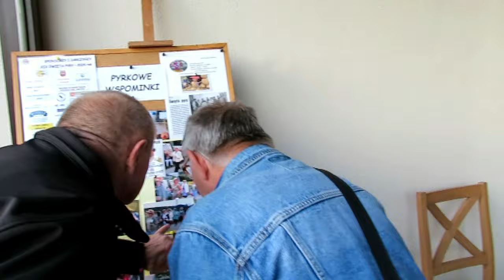Święto Pyry - Wiórek`2024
Święto Pyry w Wiórku to wydarzenie, na które czeka zwykle cała społeczność lokalna, ale i sąsiedzka.
Odroczone w czasie z powodu aury wydarzenie również nie miało szczęścia do idealnej pogody. Pomimo tego frekwencja w miarę dopisała - teren przy Starej Hydrze zapełniał się powoli wraz z proponowanymi kolejnymi atrakcjami przygotowanymi przez organizatorów, lokalne Stowarzyszenie Emerytów i Rencistów "Jedność" Czapury-Wiórek.
Wydarzenie tradycyjnie poprowadził nieoceniony konferansjer Pan Andrzej Kasprzyk.

Teren przy świetlicy wypełnił się gwarem dzieci i dorosłych, którzy przybyli świętować wspólnie jeden z ulubionych regionalnych przysmaków, czyli pyry.
Organizatorzy jak i stoisko gastronomiczne "Magi Catering" zadbali o różnorodność smakołyków z pyrą w tle.

Tematem przewodnim tegorocznego spotkania z mieszkańcami były lata 60 - te. Zorganizowano konkurs na stylizację z dawnej epoki i turniej taneczny twista. Przeprowadzono też mnóstwo przeróżnych konkursów w tym na tradycyjny kwietny wianek.
Natomiast pomiędzy sąsiadującymi sołectwami zorganizowano turniej przeciągania liny, silniejszą ekipę wystawił Wiórek , GRATULACJE !
Goście mogli również przeprowadzić konsultacje w punkcie medycznym ( ciśnienie krwi, poziom cukru) i skorzystać z porad dietetyka.

Dla najmłodszych uczestników Święta Pyry przygotowano moc atrakcji.
Ekipa Stowarzyszenia WIESTIN zorganizowała wesołe zabawy i plastyczno-techniczne stoiska, które przyciągnęły uwagę dzieci.  Nie brakowało śmiechu i radości! Powodzeniem cieszył się również stoiska z zabawkami watą cukrową, czy popcornem. Zagościł też punkt Promujący Nadleśnictwo Babki, czy oferujący zdrowy miód z Pasieki Babki.
Do późnych godzin wieczornych przy muzyce serwowanej przez DJ-a Bartosza Schűtza, pod chmurką tańczyli najwytrwalsi imprezowicze.

Święto Pyry w Wiórku to wspaniała okazja do integracji i wspólnego świętowania, a także podtrzymywania regionalnych tradycji. Dzięki zaangażowaniu organizatorów, nauczycieli, wolontariuszów i sponsorów, wydarzenie to na stałe już wpisało się w kalendarz lokalnych imprez, ciesząc się niesłabnącą - a wręcz rosnącą - popularnością.